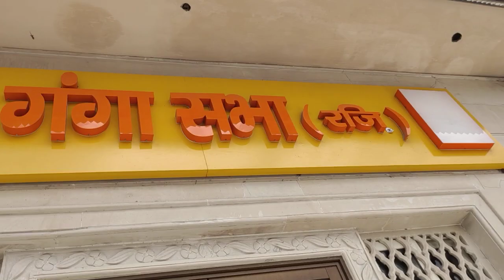har ki pauri